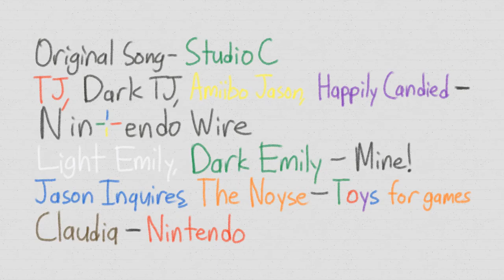The Crayon Song Gets Ruined by Dark TJ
Light Emily (White Crayon): Mine!
Dark Emily (Green Crayon): Mine!
Claudia (Brown Crayon): Nintendo